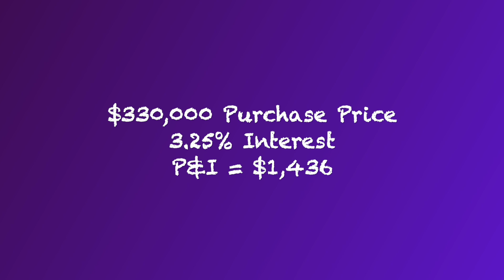How Interest Rates can effect Mortgage Payments and how much home you can afford to buy!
In this video we chat about how interest rates can effect affordability.